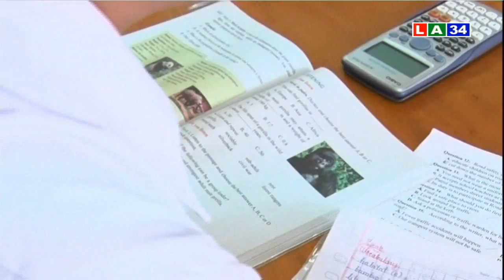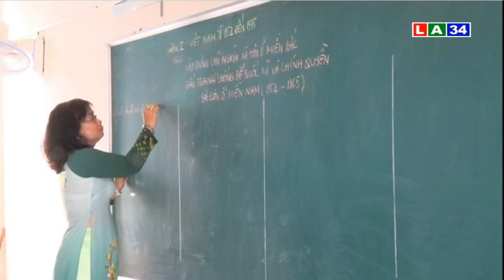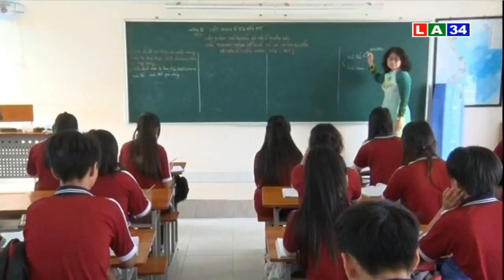Bản tin thời sự sáng 11 4 2017 | LATV